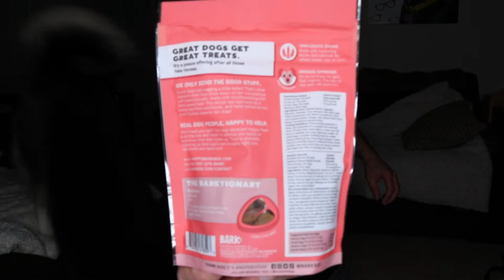BARKBOX with Extra Toy | May 2021 | Galapagos Unboxing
May BarkBox was Galapagos themed!  How adorable are the toys?  Our Rottweiler Pepper loves the toys while our husky Ashley loves the treats.

Want more subscription box unboxing videos? What do you recommend we get next? Is Barkbox worth it to you and your pup(s)?

►About AGeekyGuy ◄
I try and post a new video every week about my amazing dogs, my cars, lots of monthly subscription boxes, car shows, clothing, and different things that happen in my life!